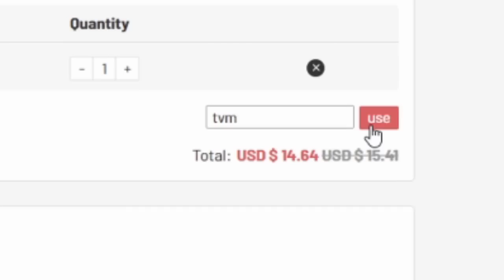FIFA 21 | TEAM OF THE WEEK PREDICTIONS 10 | FT. CAVANI !?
WHAT TYPE OF VIDEOS DO I MAKE?